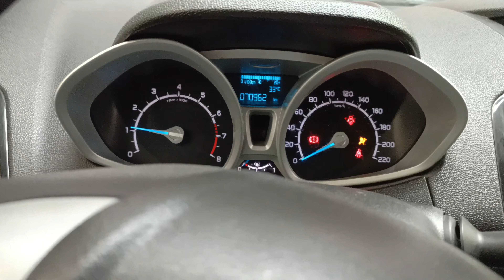AIRCONDITION MALFUNCTION HARNESS BURN'T REPLACE WIRING HARNESS